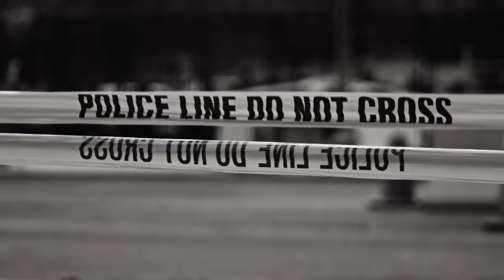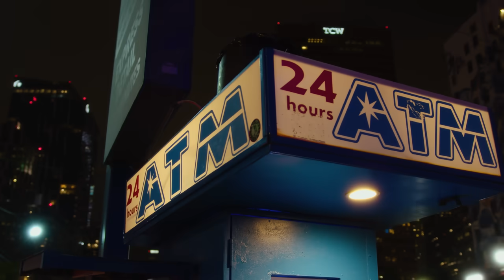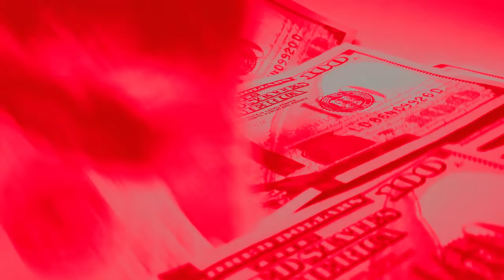Steelz, Haiti Babii & Payroll Giovanni - Living Testimony (Official Video)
Listen to the single "Living Testimony". Out now!

$20 off using code “Casasteelz”